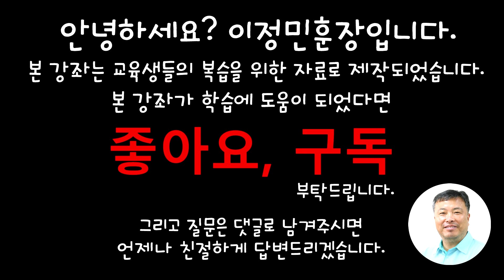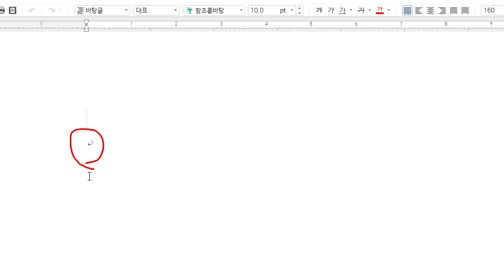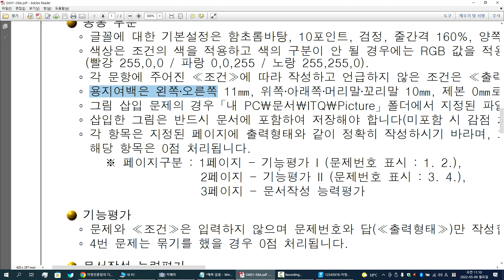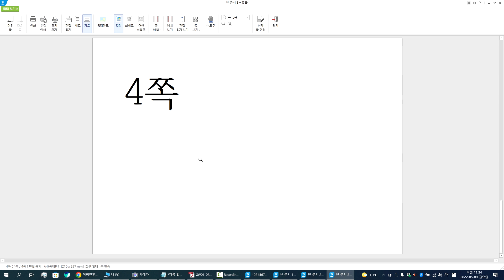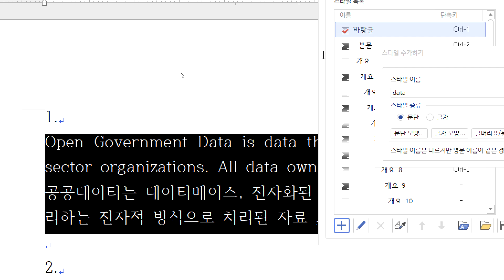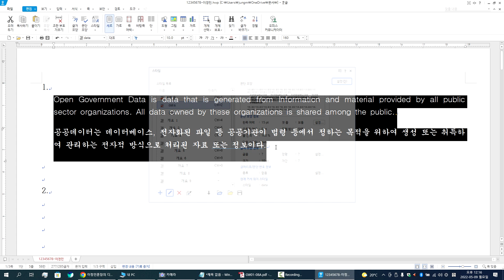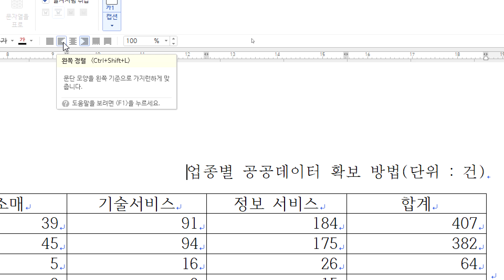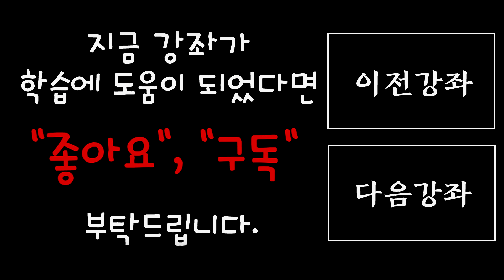송파여성경력이름센터, ITQ한글 자격증 1일차 수업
열공하세요~